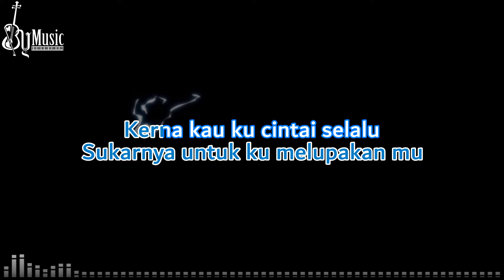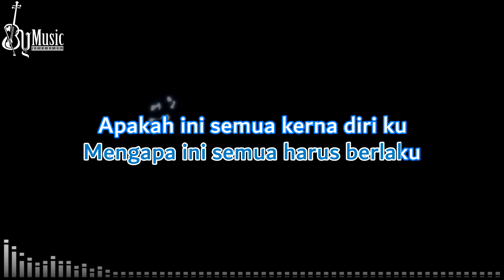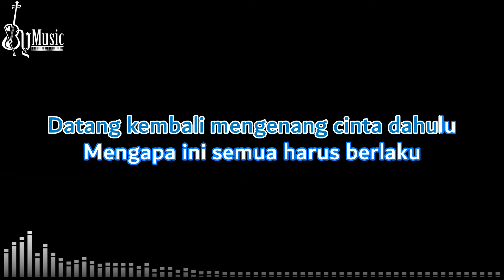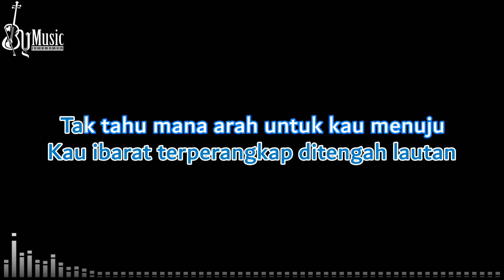Kristal - Cinta Tiga Segi Karaoke Versi Piano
Songwriter : Ayie

Lirik:
Intro

Bertahun sudah ku menunggu diri mu
Akhirnya kau menjadi milikku
Sukarnya untuk ku melupakan mu
Kerna kau ku cintai selalu

Tapi sayang kehadiran kekasih lama mu
Datang kembali mengenang cinta dahulu

Mengapa ini semua harus berlaku
Apakah ini semua kerna diri ku
Sedangkan aku cuma watak dalam percintaan
Tak sanggup aku melepaskanmu

Kau ibarat terperangkap ditengah lautan
Tak tahu mana arah untuk kau menuju

Interlude

Andai kau pinta untuk melepaskan mu
Terpaksa aku turutkan
Mungkinkah ini suatu pengajaran
Di dalam percintaan

Mohon Dibaca!!!